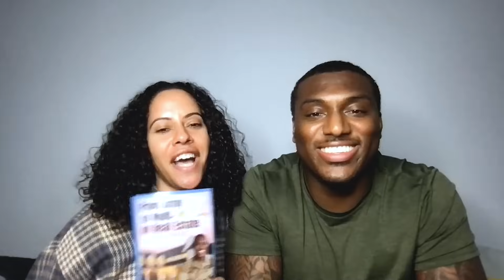I'm $1,200,000 In Debt! | Debt Confessions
Welcome to Debt Confessions! Today we do a financial audit of Clavacia finances. With over $1Million in debt, we dive into his personal loans, mortgages, credit cards, and more.
00:00 INTRO
01:15 INCOME
04:32 CURRENT DEBTS
08:32 RENTAL PROPERTY DEBT
14:15 THIS IS NOT CASHFLOWING
20:36 ASSETS
25:12 STOCK PORTFOLIO
30:06 JUST GRADUATED
36:04 YOU NEED CASH RESERVES
43:26 YOU ARE LOSING MONEY
51:30 PAY THESE OFF
57:48 STOP WHOLE LIFE INSURANCE?!?!?!?!
01:05:46 MONTHLY EXPENSES
01:10:38 FIANCEE JOINS
01:13:36 TIME TO CHANGE

i) Investing Get $5 invested in just 5 minutes using this

ii) Savings Account Get up to 5.15% APY on your Savings Account for the first 3 months
My goal is to help people learn about money, from stories shared on the show.
The information in this video is for entertainment and educational purposes only and should not be construed as financial advice. We encourage viewers to seek professional financial advice before making any financial decisions.